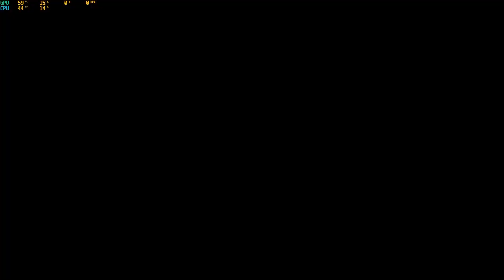Warriors Orochi 3 UDE - Chapter 5: Raid at Honnoji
Team: Guan Ping, Xingcai and Ina
Difficulty: Chaos

Heroes fighting each other, AGAIN?